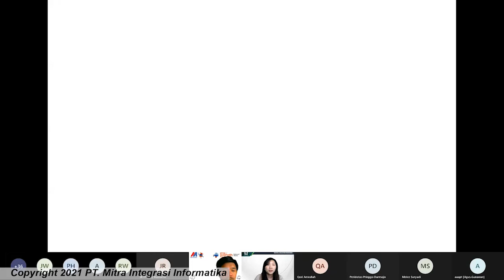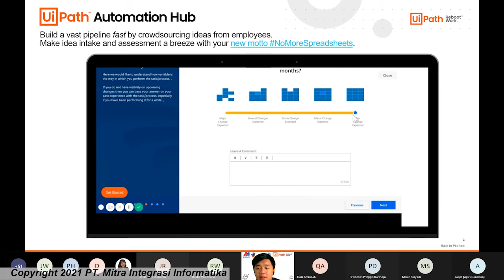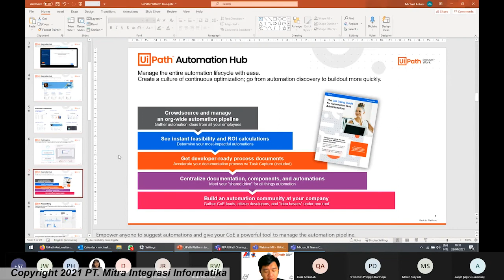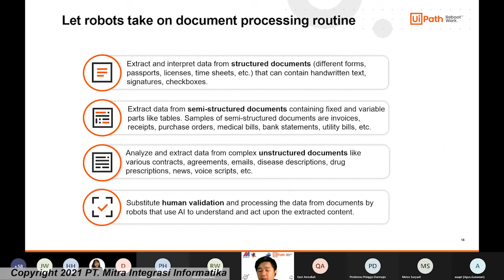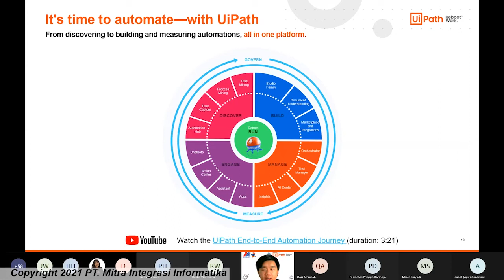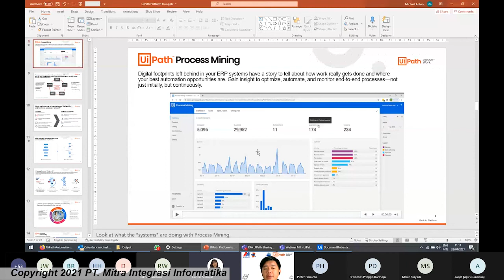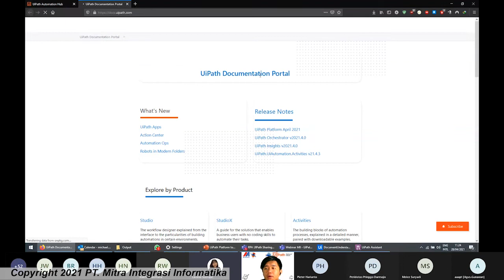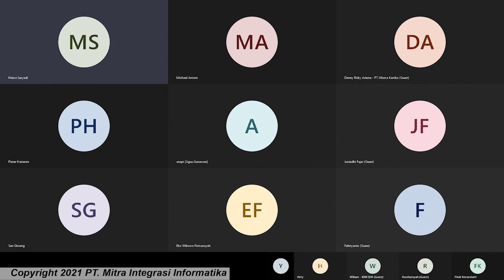NEW PRODUCT OF UIPATH RPA PLATFORM : AUTOMATION HUB, PROCESS MINING, DOCUMENT UNDERSTANDING